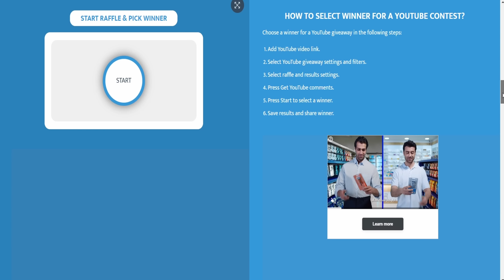Infernal Scythes New Character 0 To 100 | Albion Online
In this video im starting fresh character and show how i level up my Infernal Scythes mastery from ZERO to 100 .  Infernal Scythes PvE & PVP Solo Guide in open world blackzone, static and avalonian roads and mist

Albion Online is a sandbox MMORPG set in an open medieval fantasy world. It has a fully player-driven economy; all equipment items are player-crafted. You can freely combine armor pieces and weapons in our unique classless system – you are what you wear. Explore the world and tackle challenging PvE content. Engage other adventurers in small- or large-scale PvP, and conquer territories. Gather. Craft. Trade. Conquer. Leave your mark in the world. AlbionOnline​​ Albion​​